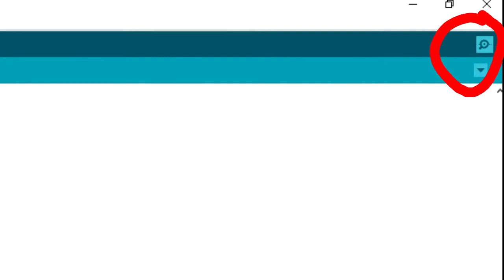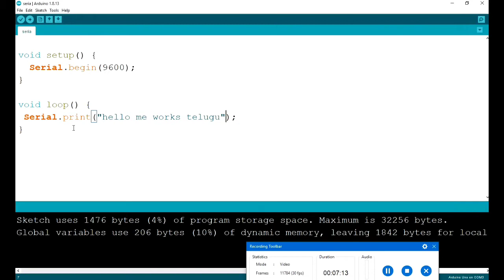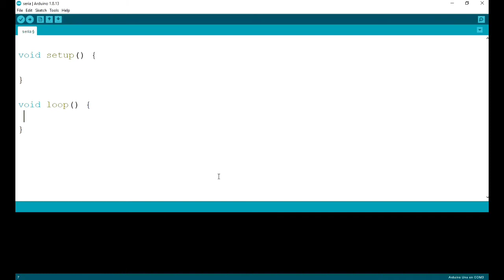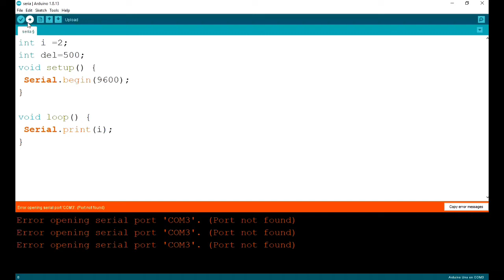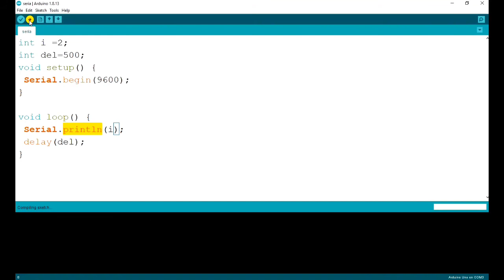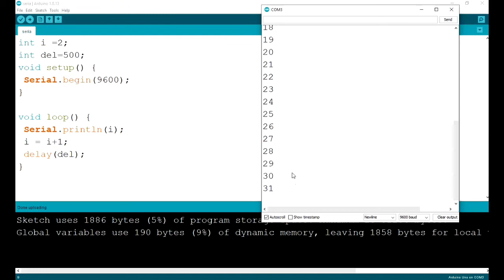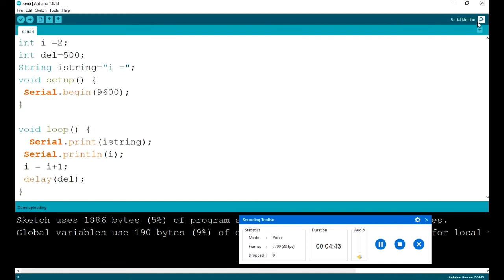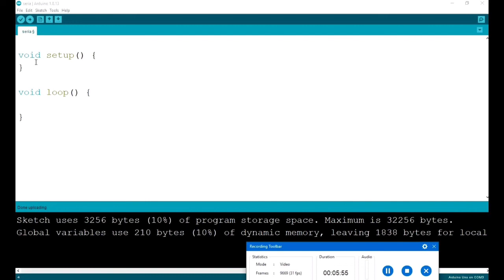How serial monitor works in Arduino || Arduino serial print program || in Telugu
components link :
Arduino beginner kit
breadboard and wires
ARDUINO MEGA
SERVO MOTOR
l298n motor driver module
DC MOTORS

 How serial monitor works in Arduino arduino in telugu